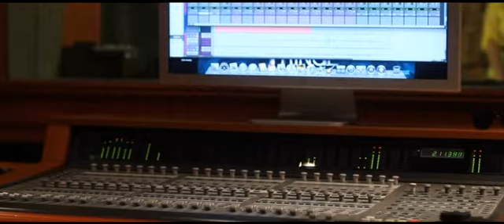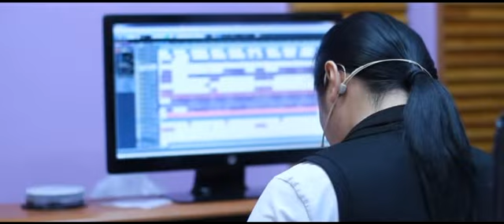Extacy Uurd Hamt Baigaach Eejee studio version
SBN television Manai Ayalguu Tusul